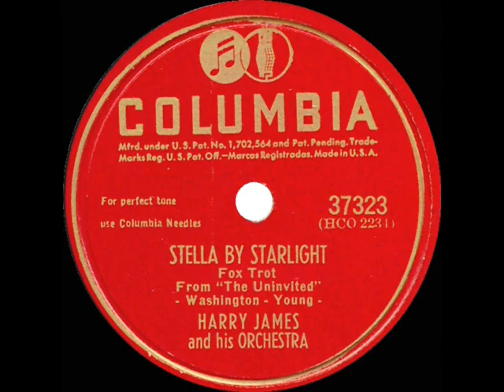1947 Harry James - Stella By Starlight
This melody had originated as a recurring theme in Victor Young’s musical score for the acclaimed 1944 Paramount mystery/ghost story “The Uninvited.”  It was given the title “Stella By Starlight” in 1946 along with a set of Ned Washington lyrics popularized in a Frank Sinatra recording

The original 78rpm single was issued on Columbia 37323 - Stella By Starlight (Washington-Young) by Harry James & his Orchestra, recorded February 17, 1947 .